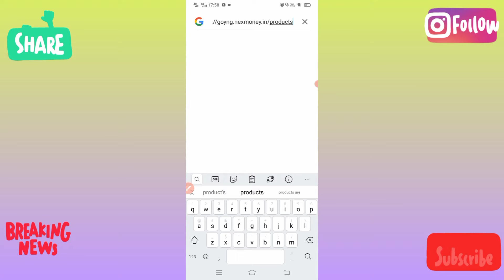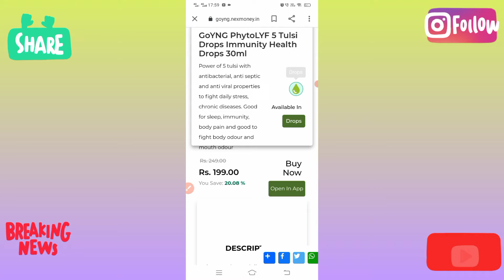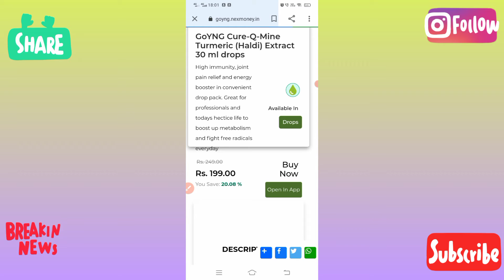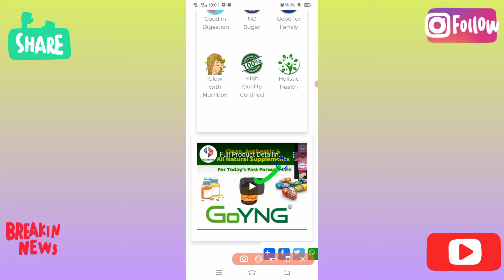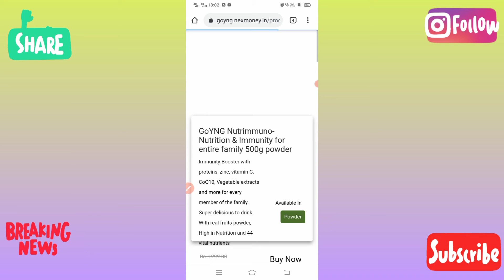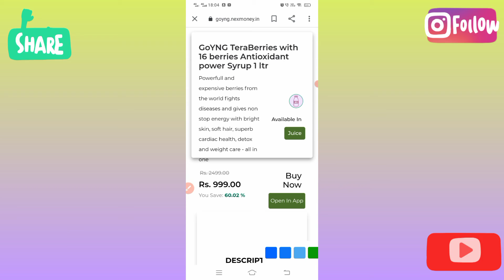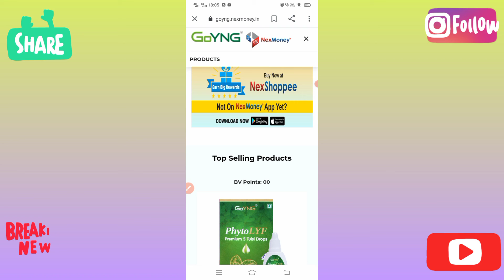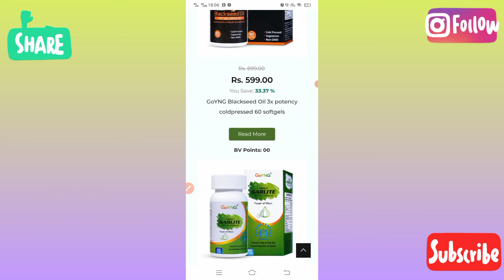NexMoney New site Chek Now 👌B. SAIBABA 7331120241/9391190241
Gold Star🌟B.SAIBABA
All India Support 👍
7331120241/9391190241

🥳Limited offer! Please share!!!😀

Friends, we are suffering from many environmental and personal health problems thats demanding immunity and better nutrition. I am using these products and personally recommend goyng products, which is an Indian brand, herbal and available at low cost and offers business too...

So I call upon you guys to prefer goyng and please share to someone out there who might need them.

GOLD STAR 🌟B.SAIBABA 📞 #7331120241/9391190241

మీకు తెలుసా? రోజూ ఫోనుతో పనిచేసుకుంటూ ఎక్కడున్నా.. ఏంచేస్తున్నా ₹1000 - ₹5000 సంపాదించుకోవచ్చు... with e-commerce business.

మేము సంపాదిస్తున్నాం మీకూ నెర్పిస్తాము...
మీరు మాకు ఒక్క పైసా కూడా ఇవ్వవలసిన అవసరం లేదు.
మరిన్ని వివరాల కొరకు నాకు కాల్ చెయ్యండి.
B. SAIBABA